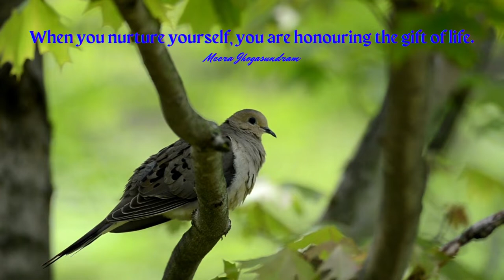Empowering Quotes (187) - Honour your gift